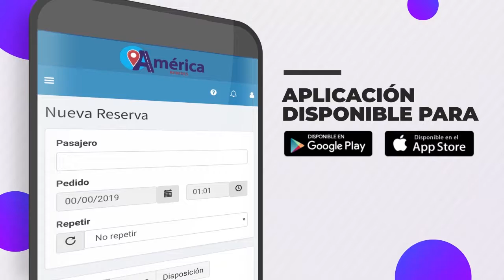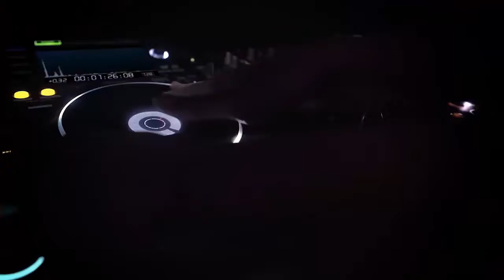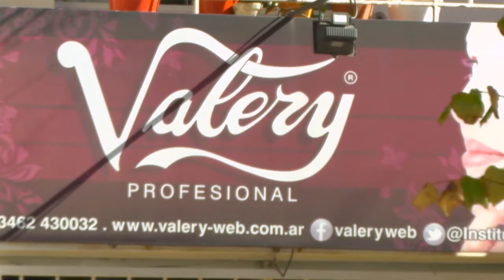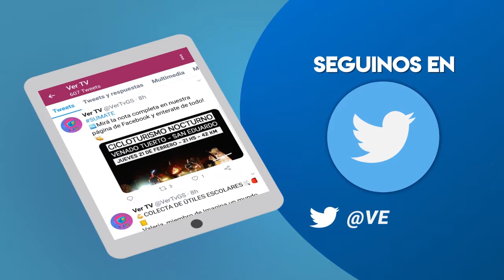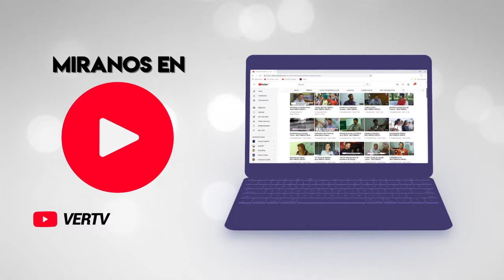NHD - NOTICIAS EN HD COMPLETO 26 de agosto de 2019